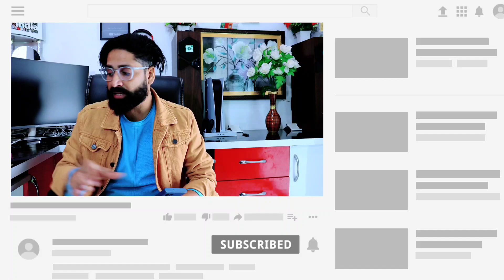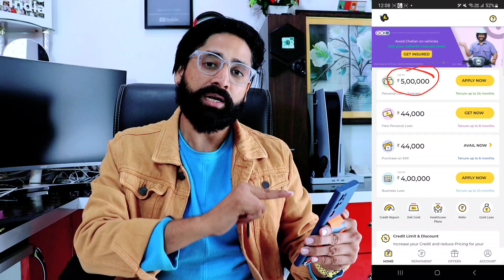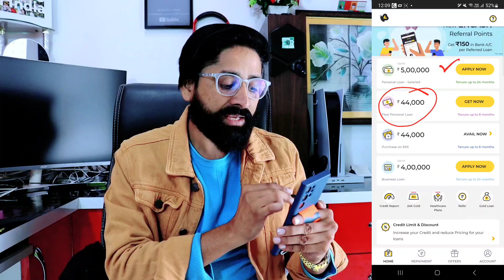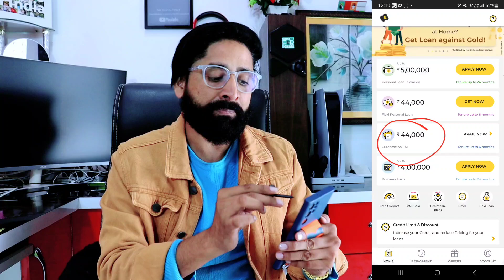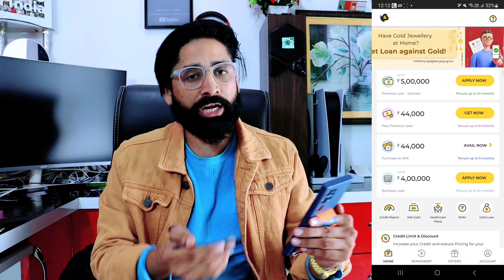Kreditbee 5 Lakh Loan Unlock Tricks | New Update 2023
Kreditbee Update 2023: Unlock Loan Of Up To 5 Lakhs | Kreditbee Tricks To Unlock All Loans

TOP 10 CREDIT CARD 2023

TOP 5 UPI Rupay Credit Card 2023

Online Zero Balance saving Account open